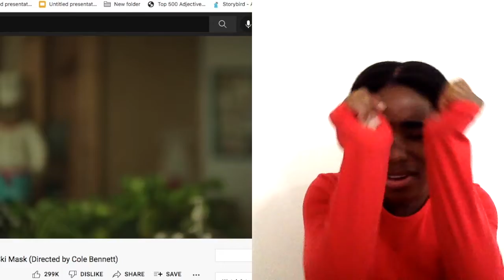I Can't Believe Island Boyz Are In This Music VIdoe!!😱 Life goes on REACTION!!